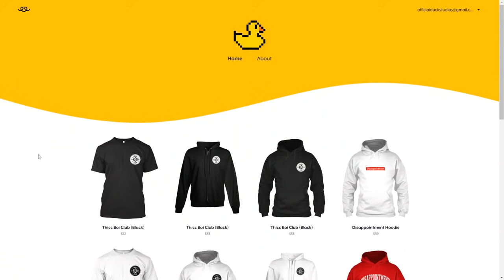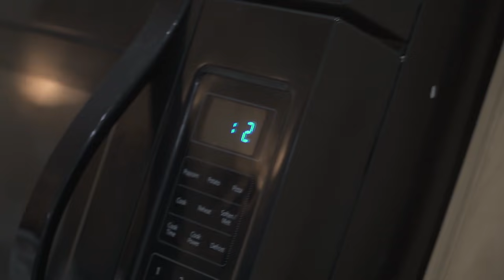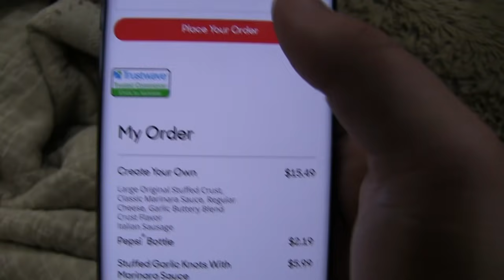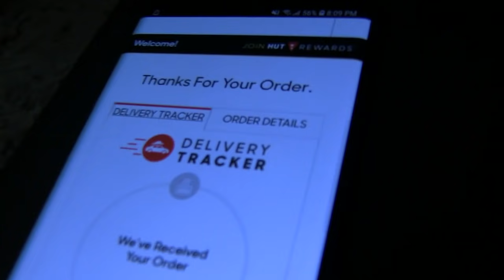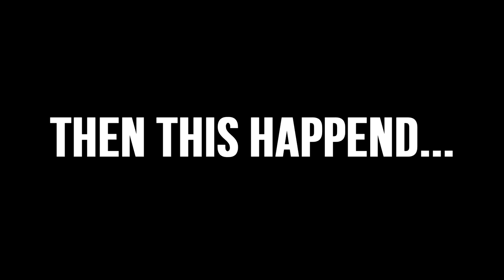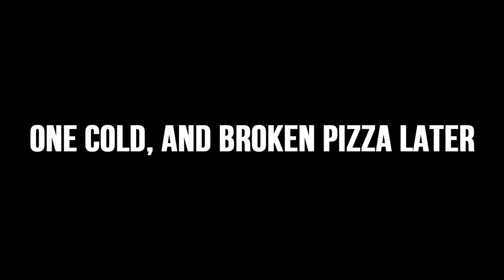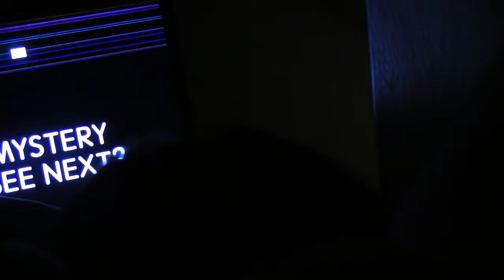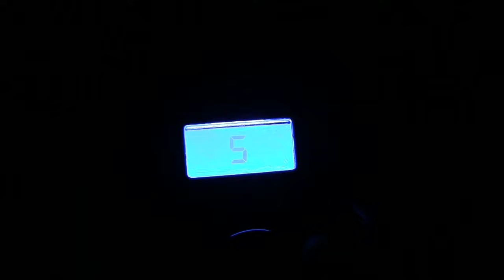Is it possilbe to sleep on the stairs